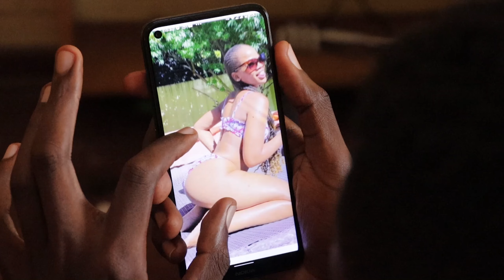The Cheating Husband 😂😂💔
the Cheating Husband Starring @Missroyalty97668